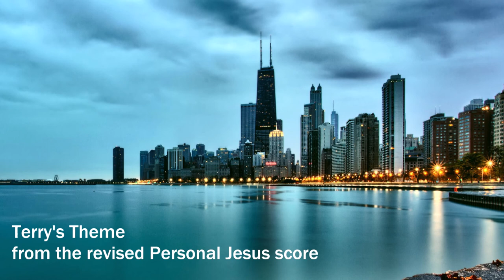Terry's Theme - from the revised Personal Jesus score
This is something more from my revised score and the theme from one of the protagonists. This theme was one of my more interesting projects as it makes a very interesting jump between minor and major to express the two sides of the character. I hope you guys enjoy this work of mine just as much as I do.

Get the sheet music at:
(coming soon)
Get the MIDI file for Synthesia:
(coming soon)

Want a piece or bigger project done and like my work?

Join my new Discord Server to critique, talk and stay up to date
Join the YouTube Piano Discord Server here to chat with me and other creators

I'm sorry to tell you, but I have not played this myself. I consider myself an acceptable pianist, but learning my own pieces would take me years, since their complexity is pretty high. If you though want to give it a go don't be shy. The sheet music is available on Sheetmusic Plus and covers are welcome and supported with a free copy.